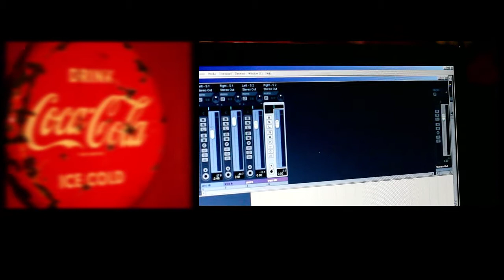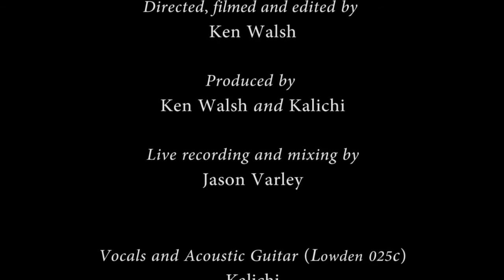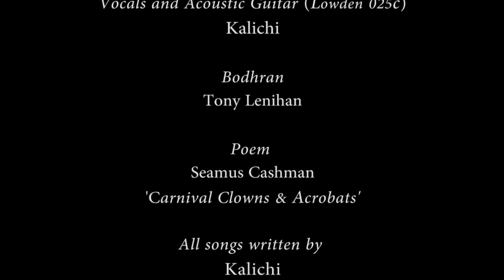Kalichi Spirit Store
A music documentary about Kalichi, Irish/American singer/songwriter, filmed at the Spirit Store in Dundalk, Co. Louth, Ireland in February 2011. Includes interviews with Kalichi about songs, inspiration, Bob Dylan and Lowden guitars. Filmed and directed by Ken Walsh.